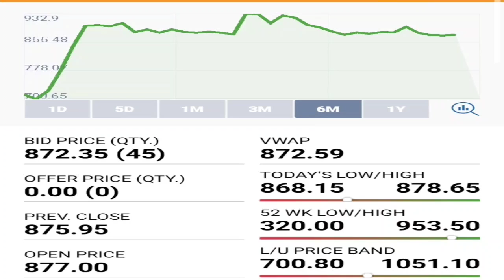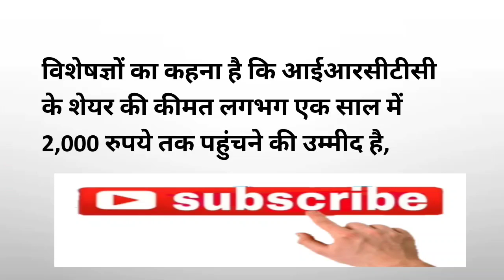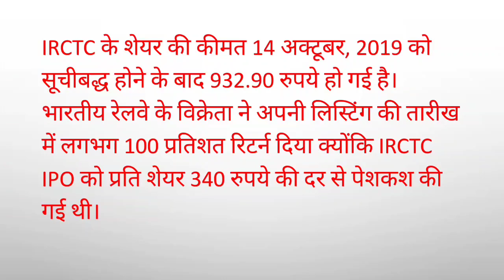शेयर मार्केट का राजा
यदि आपके पोर्टफोलियो में यह शेयर नहीं है तो आप अमीर बनने से सुख सकते हैं

आईआरसीटीसी की साइट पर जाने के लिए इस लिंक पर क्लिक करें